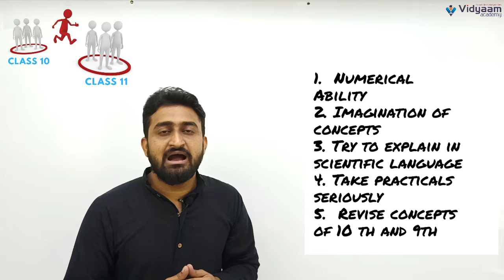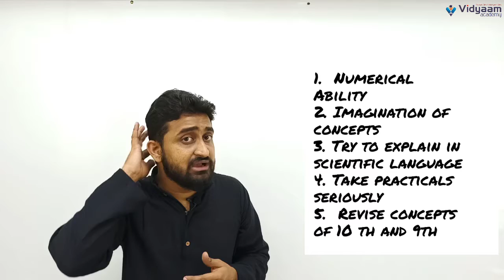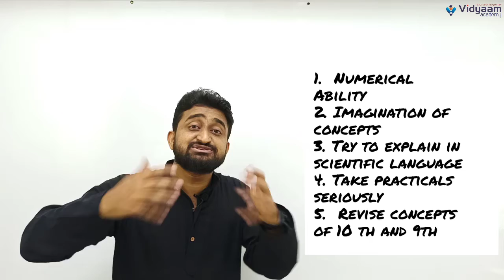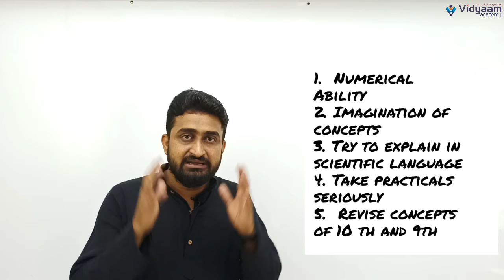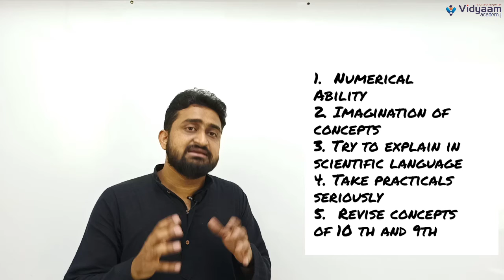Physics की पढाई कैसे करे | Class 11 | Class 12 | Mangesh Sir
For those who are willing to enter from 10th to 11th Science , be it HSC / CBSE / ICSE board , It is important to plan and strategize study load.This video helps you understand the strategy of PHYSICS and planning of competetive exams like JEE / MHT CET / KVPY / NEET / BITSAT.

Vidyaam Academy is an Educational Institute in Maharashtra ,INDIA. The Pune - based institute was launched on 10th March 2016. This channel is owned by Prof.Mangesh Desai and Prof. Rounak Khabe. This academy help you to create your own success story under the guidance of expert pool of faculty members specialised in 11th / 12th Science with IIT- JEE ,NEET ,MHT-CET,IISER,KVPY,BIT-SAT & other competative exams. This Academy aims to provide affordable and accessible education for every individual to empower them with knowledge.